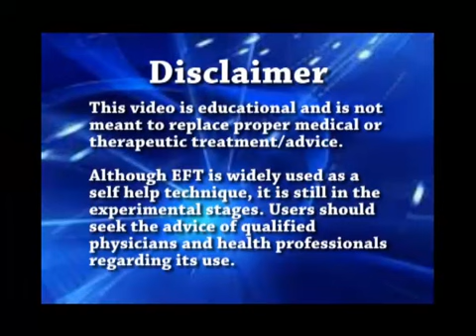Jane Buchan's Spiritual Experience